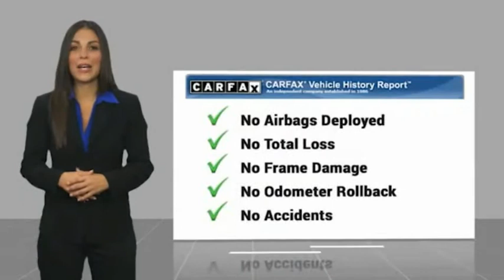2018 Ford Fusion Hybrid HEMET BEAUMONT MENIFEE PERRIS LAKE ELSINORE MURRIETA 222130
2018 Ford Fusion Hybrid SE FWD

GOSCH FORD HEMET PROUDLY SERVING HEMET, BEAUMONT, MENIFEE, PERRIS, LAKE ELSINORE, MURRIETA, AND SURROUNDING SOUTHERN CALIFORNIA LOCATIONS. THIS WHITE 2018 Ford FUSION HYBRID IS EQUIPPED WITH A I4 Hybrid, AUTOMATIC TRANSMISSION, AND RECEIVES AN ESTIMATED 43 City/41 Hwy MPG. GOSCH FORD HEMET 150 CARRIAGE CIRCLE HEMET CA 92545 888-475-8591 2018 Ford FUSION HYBRID SE FWD CARFAX One-Owner. Clean CARFAX. White 2018 Ford Fusion Hybrid SE FWD E-CVT Automatic I4 Hybrid Exterior Parking Camera Rear, Steering wheel mounted audio controls, SYNC Communications & Entertainment System, Telescoping steering wheel, Tilt steering wheel, Wheels: 17 Sparkle Silver Painted Aluminum. Please Call GOScH Ford for more information. Recent Arrival! 43/41 City/Highway MPG Awards: * 2018 KBB.com Brand Image Awards * 2018 KBB.com 10 Most Awarded Brands Welcome to Gosch Ford! Located in Hemet, CA, Gosch Ford is proud to be one of the premier dealerships in the area. From the moment you walk into our showroom, you'll know our commitment to Customer Service is second to none. We strive to make your experience with Gosch Ford a good one ?? for the life of your vehicle. Whether you need to Purchase, Finance, or Service a New or Pre-Owned Ford, you ??ve come to the right place. Stock #: 8-222130 | VIN: 3FA6P0LU4JR277567 | 2018 Ford Fusion Hybrid SE FWD POWER PASSENGER SEAT SECURITY SYSTEM Gosch Ford Hemet